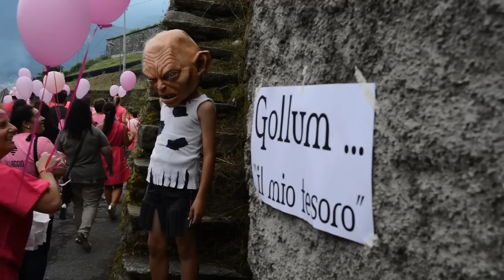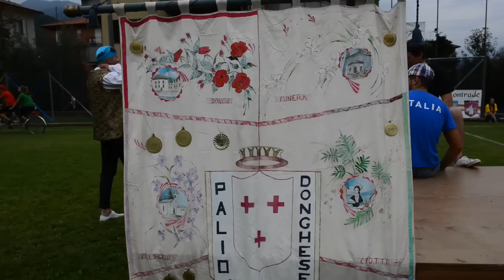Palio di Dongo 2014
Sintesi della giornata inaugurale del Palio delle Contrade Donghesi 2014.
Il video completo della sfilata è disponibile presso il negozio:
Foto Conca di Davide Pelloli
Via Roma
Dongo